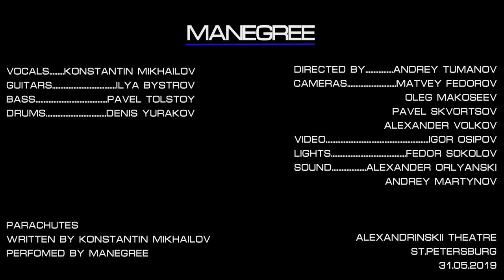Manegree - Parachutes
Live from Alexandrinski theatre.
May, 31-th 2019.
Gypsy Live show
Saint-Petersburg

Кино-музыкальное шоу GypsyLive, премьерный показ 31 мая 2019 в Александринском театре, Санкт-Петербург

Performed by Manegree
Written by Konstantin Mikhailov
Directed by Andrey Tumanov
Produced by Konstantin Mikhailov & Andrey Tumanov